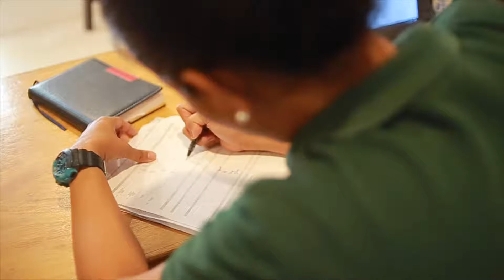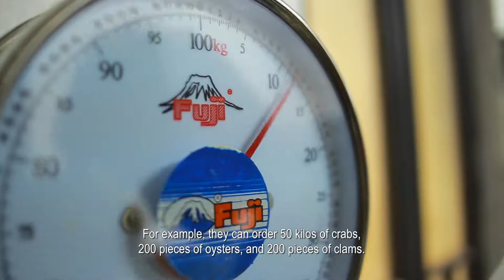Board of Investments: Inclusive Business Model (Ten Knots Development Corporation)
Ayala Land first entered into the hospitality business in 2010 when it acquired Ten Knots Development Corporation (El Nido Resorts), which had three island resorts in El Nido, Palawan.

Since then, it has moved on to full township development in LiO Eco-Tourism Estate.

Find out how Ayala Land and Ten Knots engaged the local El Nido community in this Inclusive Business Model series produced by Project V Media for the Philippine Board of Investments.